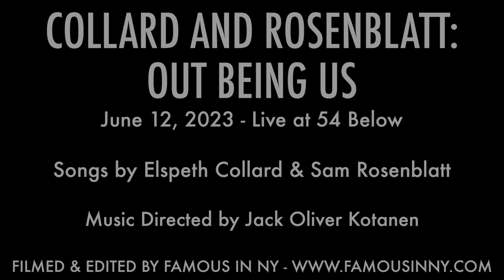Ty Norris - "Commit" (Collard & Rosenblatt)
COLLARD AND ROSENBLATT: OUT BEING US
June 12, 2023 - Live at 54 Below

Music Directed by Jack Oliver Kotanen